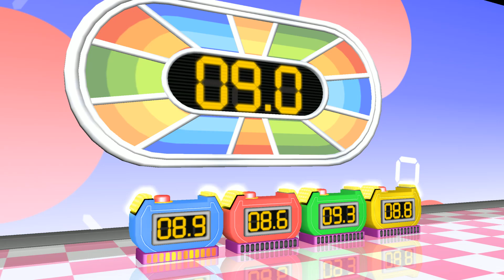Wii Party Battle Minigames Yoko vs Hiromasa vs Emma (Master Cpu )